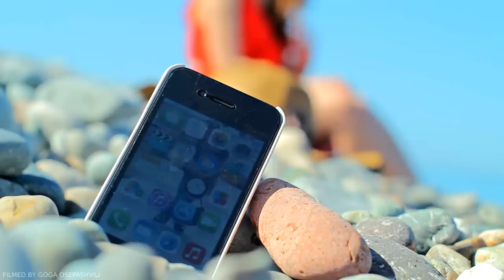მე ვერ გეტყვი რომ მიყვარხარ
filmed by Goga Osepashvili